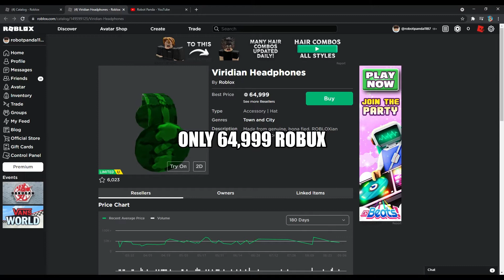Viridian Headphones Ep#1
I need to post this incase I want to make a series out of this.